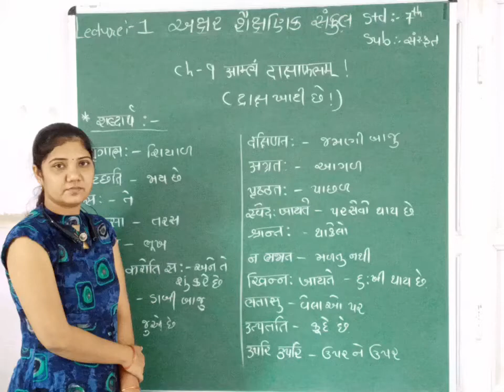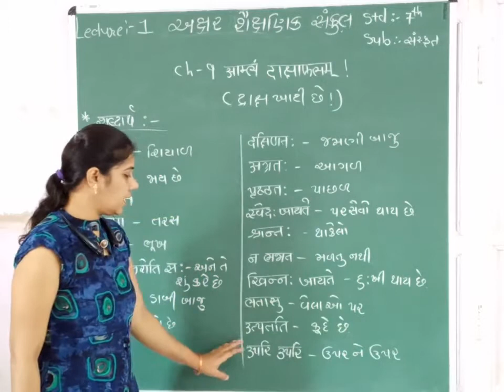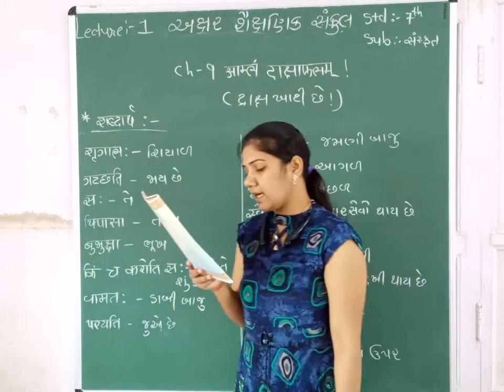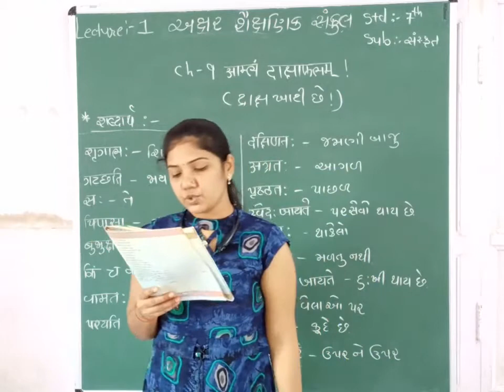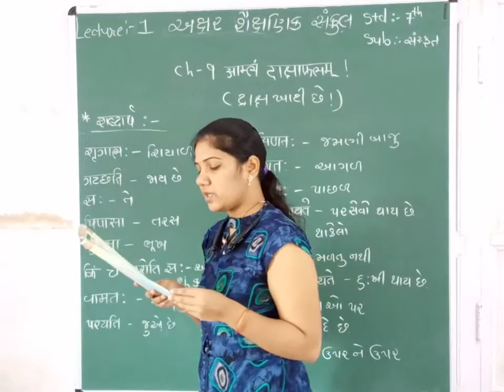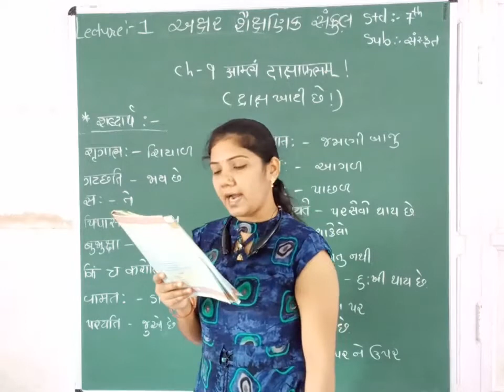STD 7 || SANSKRIT || CH 9 || PART 1